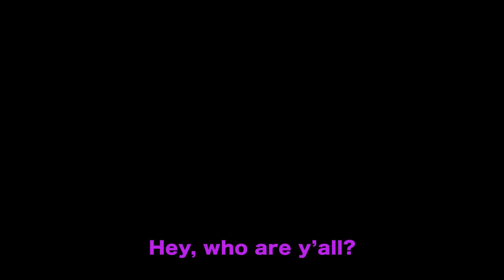The Mexican Border is EXPLODING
Follow Leo!

Follow Mudflap!